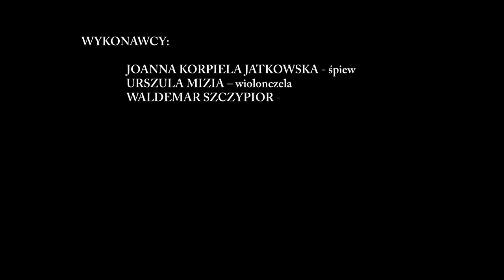Koncert na cmentarzu ofiar marszu śmierci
„Z muzyką na skrzydłach wolności”.

Koncert na cmentarzu ofiar marszu śmierci w Rybnie
Wykonawcy:
Joanna Korpiela Jatkowska – śpiew
Urszula Mizia – wiolonczela, prowadzenie
Janusz Kohut – fortepian

Główną ideą koncertów on-line „Z muzyką na skrzydłach wolności” jest celebrowanie 100. rocznicy odzyskania wolności przez Polskę, poprzez zaprezentowanie publiczności najbardziej wartościowych pieśni patriotycznych, związanych z polską niepodległością w ciekawych i oryginalnych aranżacjach. Tytuł koncertów nawiązuje do katowickiego pomnika Powstańców Śląskich przedstawiającego trzy skrzydła, symbolizujące III Powstania Śląskie: 1919, 1920, 1921. W roku 2020 obchodzimy dwie ważne rocznice dotyczące Śląska: 100. rocznicę wybuchu drugiego z powstań, zakończonego zwycięstwem (19/20 -25 sierpnia 1920) i 100. rocznicę przyłączenia do Polski wschodniej części Śląska Cieszyńskiego wraz z Bielskiem (28 lipca 1920 na mocy decyzji Rady Ambasadorów).
W programie koncertu znajdują się również utwory specjalnie skomponowane przez kompozytora Janusza Kohuta dla upamiętnienia 100. rocznicy odzyskania niepodległości do słów C.K. Norwida i współczesnego poety Mirosława Bochenka. Wykonanie każdej pieśni poprzedzone będzie krótką informacją o utworze. Koncerty on-line zapraszają do poznawania polskiej kultury muzycznej i wiedzy o historii Polski.
W programie koncertu:
– Jak długo w sercach naszych – słowa Konstanty Krumłowski, muzyka ks. Władysław Piątkiewicz.
– Rota – słowa Maria Konopnicka, muzyka Feliks Nowowiejski.
– Już zachodzi czerwone słoneczko – autor muzyki nieznany, słowa Adam Kowalski (1919).
– My, Pierwsza Brygada – pieśń legionów powstała na melodię Marsza Kieleckiego numer 10.
– Morze, nasze morze – polska pieśń hymniczna. Słowa i melodię napisał oficer WP – kpt Adam Kowalski.
– Hymn Kaszubski – słowa Hieronim Derdowski, muzyka Feliks Nowowiejski.
– Ojcowski dom – słowa Jan Kubisz (obecnie jest hymnem towarzystw powiatu cieszyńskiego i bielskiego).
– Do kraju tego – słowa Cyprian Kamil Norwid, muzyka Janusz Kohut, z kantaty Niepodległość 2018r.
– Gdzie mój syn – słowa i muzyka Janusz Kohut, z kantaty Niepodległość 2018r.
– Parafrazy utworów karpackich – opr. Janusz Kohut.
– Pochylmy się, ucałujmy tę ziemię, słowa Mirosław Bochenek, muzyka Janusz Kohut, z kantaty Niepodległość 2018r.
– Mazurek Dąbrowskiego – Pieśń Legionów Polskich z 1797 roku, słowa napisał poeta Józef Wybicki.